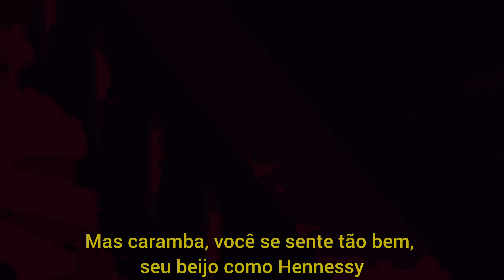0sb0rne - Safe & Sound 🤍 [Tradução/Legendado]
Chega mais🙂...

Copyright Disclame